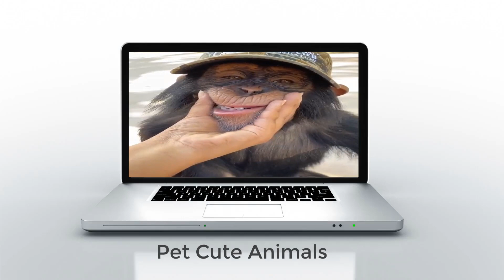Baby Chimpanzees Experience 3D Movies, Technology and Fitness 2020